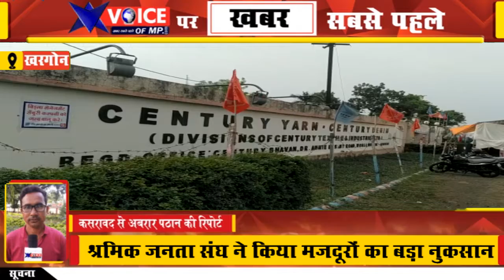श्रमिक जनता संघ की दूसरी बार याचिका हुई निरस्त, मंजीत ग्लोबल मिल संचालन के रास्ते हुए साफ